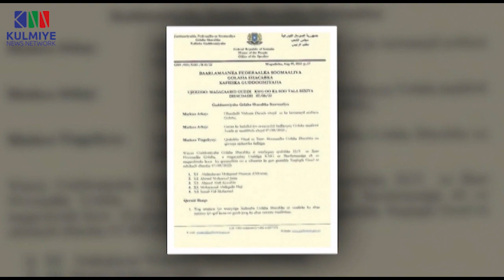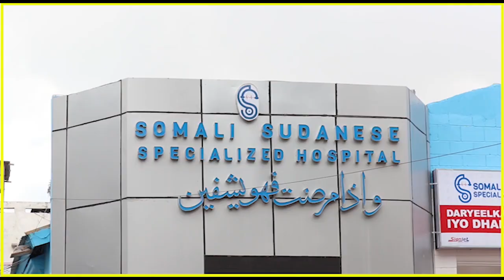GUDDOOMIYAHA GOLAHA SHACABKA OO GUDDI BAARIS AH U SAARAY BUUQII KA DHASHAY KULANKII LAGU ...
GUDDOOMIYAHA GOLAHA SHACABKA OO GUDDI BAARIS AH U SAARAY BUUQII KA DHASHAY KULANKII LAGU ANSIXIYAY XUKUUMADDA.